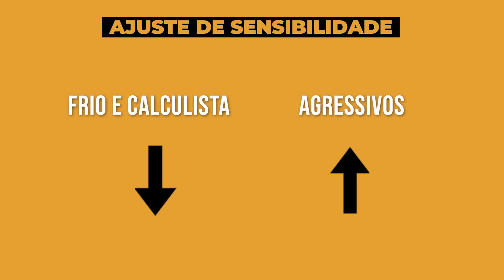COMO DAR MAIS CAPA NO FREE FIRE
Fala tropa, no vídeo de hoje vamos estar ensinando a vocês como dar mais capa no Free Fire. Portanto, se você não está subindo capa, você não pode perder esse vídeo. Vamos estar dando diversos truques de como subir mais capa no free fire. Não importa sua plataforma. Se você quer saber como dar mais capa no mobile ou se você quer saber como dar mais capa no emulador, esse vídeo vai servir para os dois. Então se você parou de dar capa, você tem a obrigação de assistir esse conteúdo sobre capa até o final. As técnicas para subir capa fácil e rápido vão te ajudar demais no jogo.